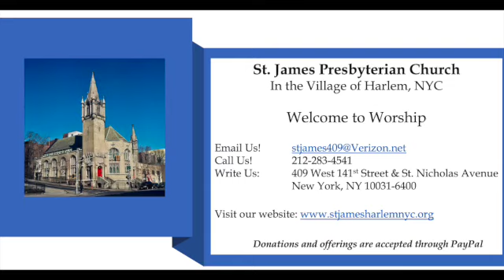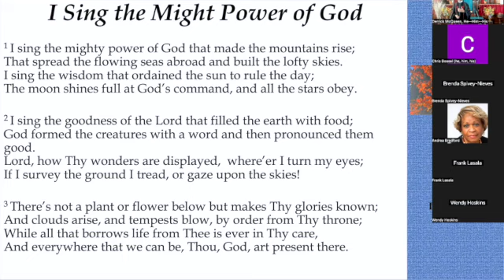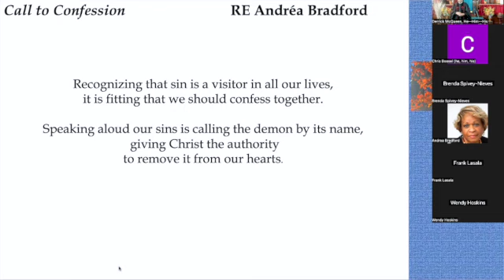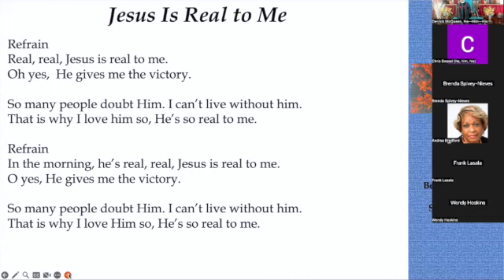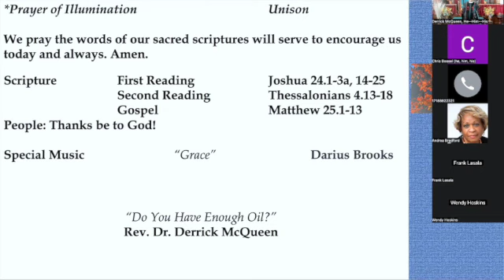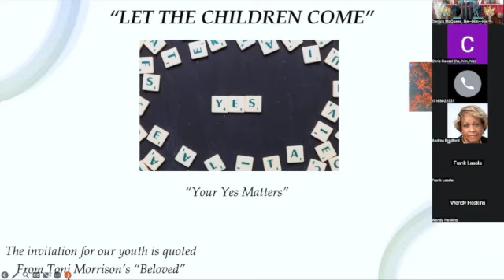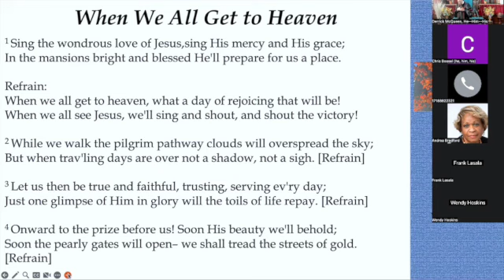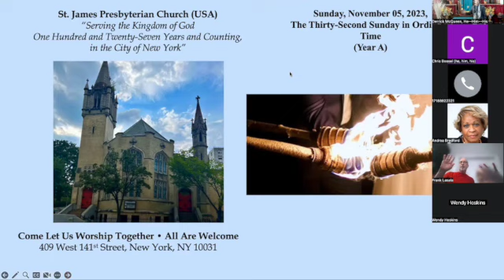St James Worship 11 12 2023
Sermon: Do You Have Enough Oil?
Let the Children Come: Your Yes Matters
Special Music: "Grace" With Rev. Dr. Derrick McQueen and Oscar Maxwell, III

Revised Common Lectionary Readings for Sunday, November 12, 2023, the Thirty-Second Sunday in Ordinary Time (Year A)
First Reading Joshua 24:1-3a, 14-25
Psalm 78:1-7